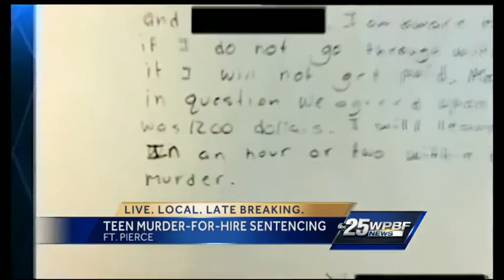Teen convicted of trying to hire classmate to kill family learns fate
A 14-year-old Port St. Lucie boy convicted of trying to hire a classmate to kill his family is scheduled for sentencing.